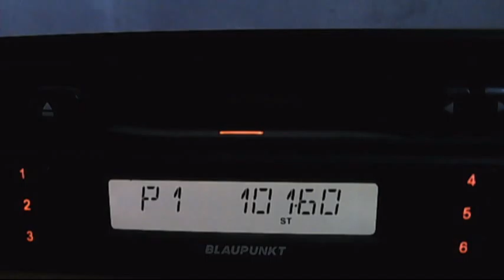FM DX loical tropo Vacareni cultural 23:05